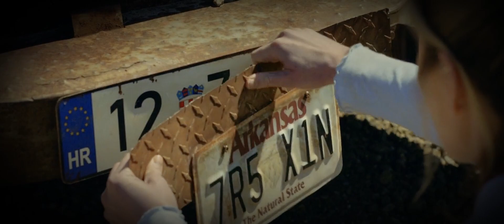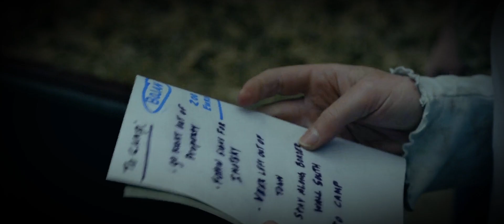Rich Jerks Invent Game To Kill Poor People Who Disagree With Them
Two groups with opposing political beliefs battle it out as one group tries to hunt down and kill the other. Everyone’s plans are interrupted by an ex-soldier who simply wants to go home. Is this the first time people have been killed in this manor? Which side is right? What happens if they accidentally kidnap the wrong person?